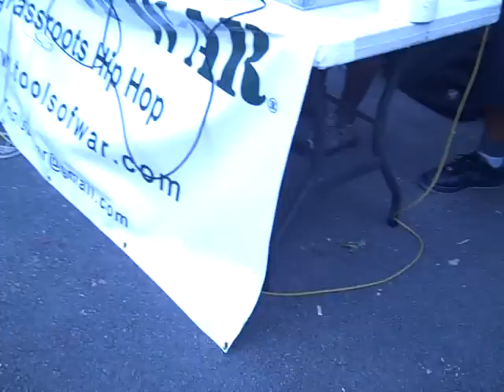Park Jam June24 2010 Grand Wizzard Theodore +GrandMaster Caz